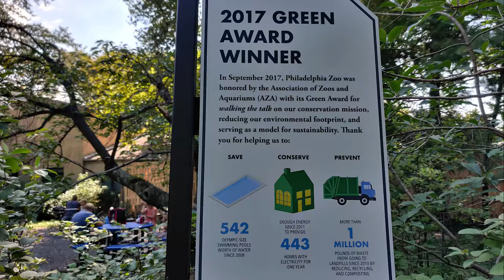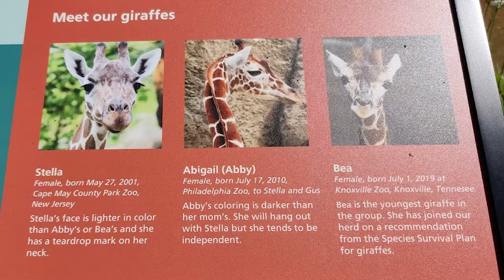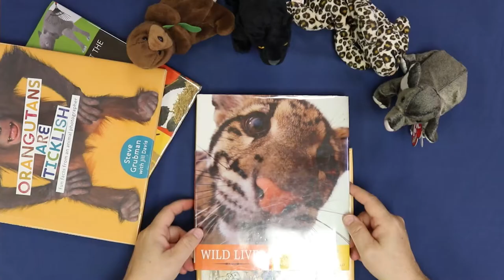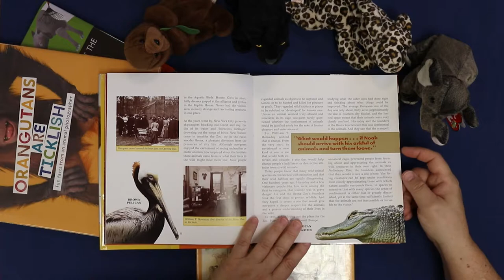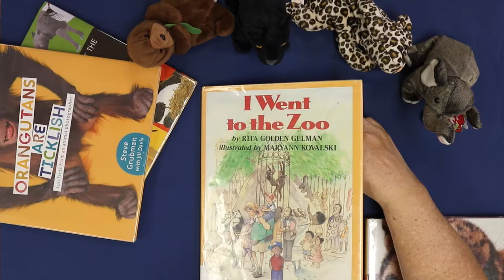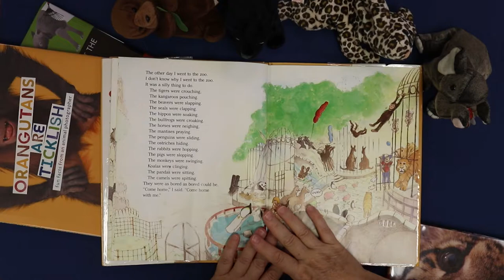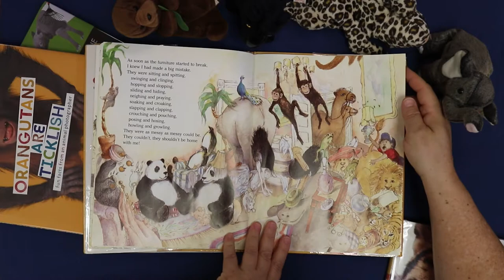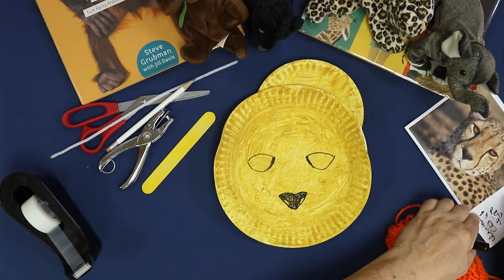Philadelphia Zoo Part #1-On The Road Story Time w/Ms. Adaria-cheetah mask craft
This week we take a road trip to the amazing Philly Zoo where we see lots of beautiful animals. We talk with Phila Zoo's Chief of Staff Kristen Waldron who tells us about the very important initiative 30 by 30, which is trying to save 30% of our lands and oceans by the year 2030 for the critters and plants that inhabit them. You can sign that and tell all your friends and family to sign by either clicking on or copying and pasting this Then we read some fun stories about what zoo's are doing to make animals feel more at home, and one about a funny visit to a zoo, and make a very cool cheetah mask!